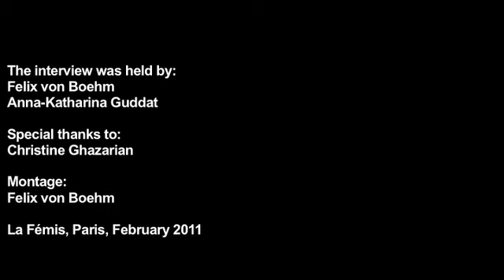CHRISTINE VACHON on HEROES - cine-fils.com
In the eighthies the daughter of famous photographer John Vachon studied semiotics and philosophy at Brown University in New York. Very soon she started to get involved in the New York's independent film scence. Today Christine Vachon is the producer of films by Larry Clark, Todd Haynes, John Cameron Mitchell and John Waters. Her 1996 based company KILLER FILMS has become one of the major labels in the independent film scene of the United States.

Interview by: Felix von Boehm, Anna-Katharina Guddat
Special thanks to: Christine Ghazarian
Editing by: Felix von Boehm
La Fémis, Paris, February 2011